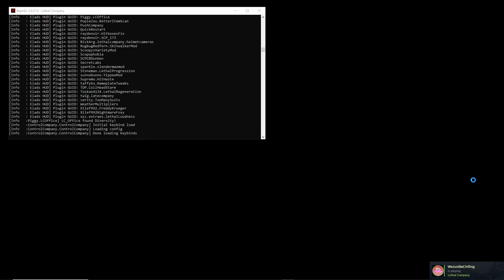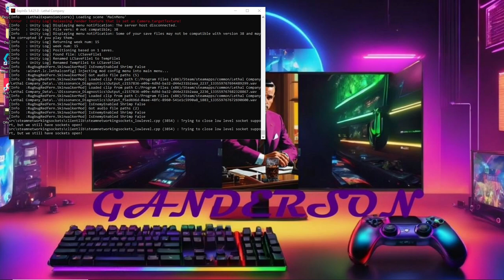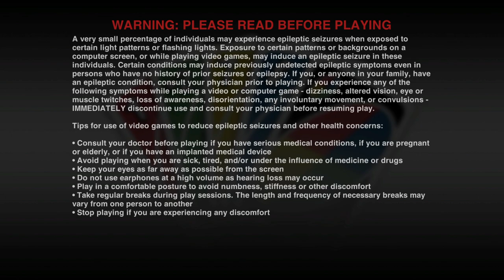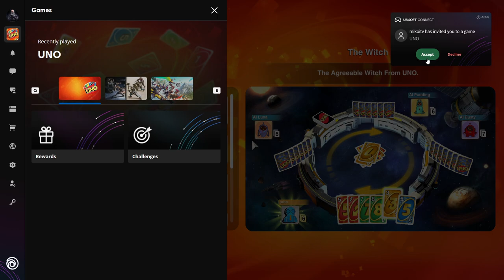Tight Tuesday!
Good Morrow! Had a tough day at the regular 9-5 but we solved it with gaming with the boys! Great Turning point type game session!